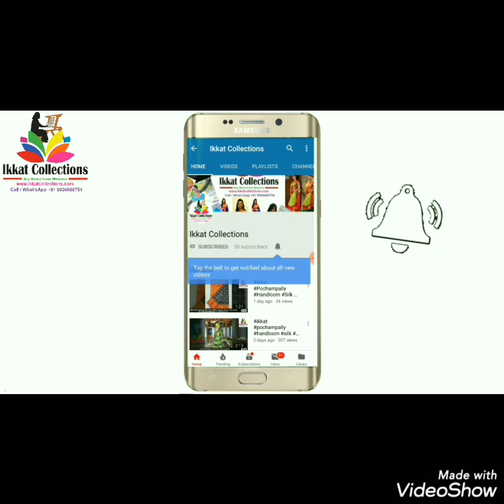Ikkat Pochampally Handloom Pure Pattu Sarees